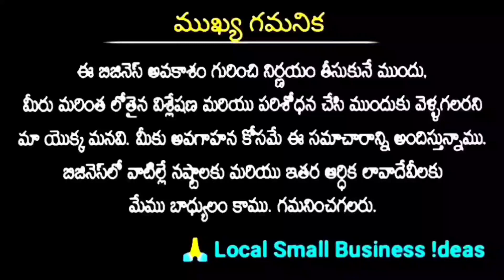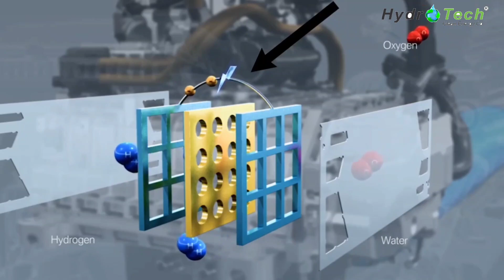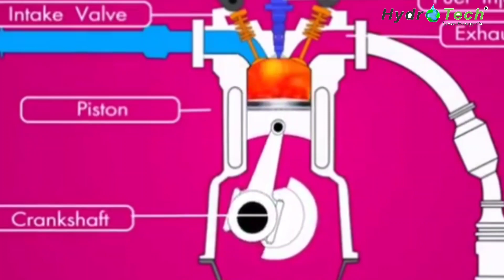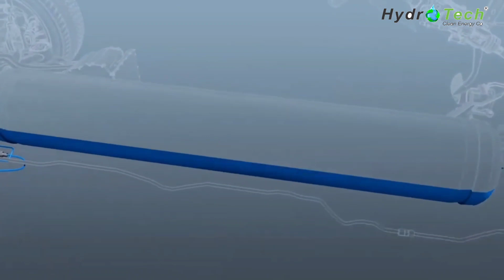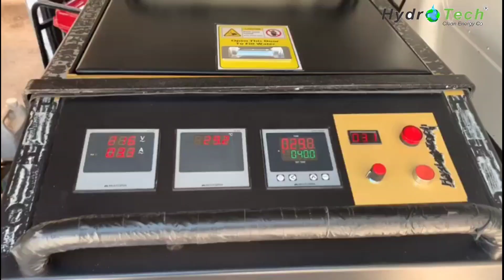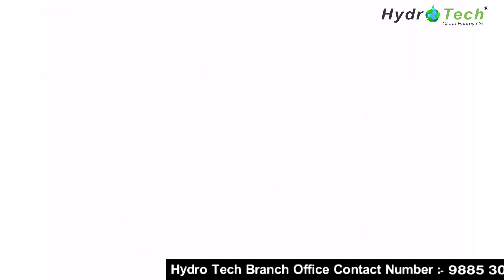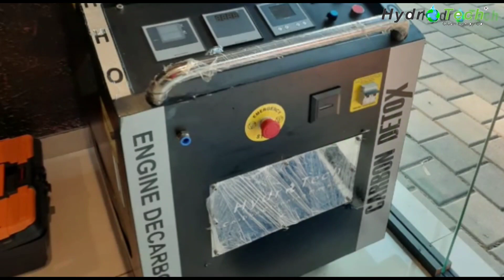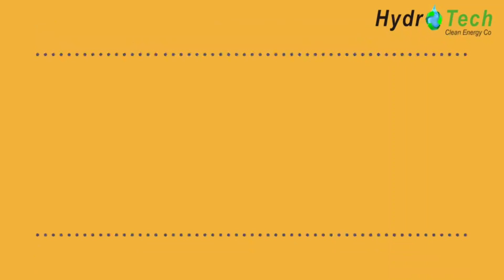Innovative Business Ideas | Unique Business Ideas | New Small Business Ideas In Telugu | Hydro Tech